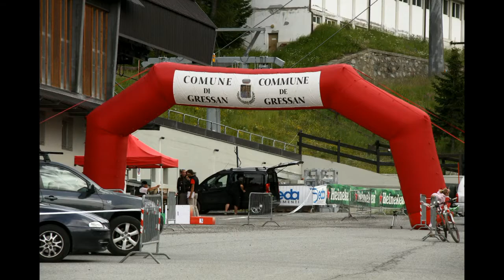pila feta bike 2011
PILA FETA BIKE 2011 - Festa della MTB che si è svolta in località Pila, Valle d'Aosta. Quello che è diventato da due anni un appuntamento annuale, nel mese di Luglio, quest'anno ha visto svolgersi 4 competizioni, che hanno coinvolto atleti di tutte le età e categorie. A partire dal Duathlon, che ha visto coppie e singoli confrontarsi in persorsi sterrati; si è poi svolta la staffetta per famiglie, cove anche i papà e le mamme dei giovani atleti si sono messi in gioco. Ha ancora seguito una tappa del Grand Prix MTB della Valle d'Aosta, per poi arrivare alla tanto attesa Pila Sky Bike, Granfondo di 40 Km, accompagnata da un percorso per i cicloturisti da 20 Km.